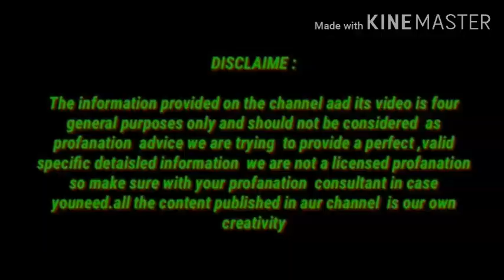20 साल पुरानी पथरी 10 मिनट मे निकल गयी बिना दर्द के/pathri ka ilaj/namrata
20 साल पुरानी पथरी 10 मिनट मे निकल गयी बिना दर्द के/pathri ka ilaj/bynamrata

My name is Namrata  bhadaria indian  YouTuber

4 दिन खालो 100 साल तक कमजोरी/अनिद्रा/थकान/बुढ़ापा/कमजोर आँखें कैल्शियम की कमी जोड़ों और घुटनों दर्द खत्म

100 साल तक Calcium की कमी नही होने देगा/हाथ,पैर,कमर दर्द अब और नही,70 की उम्र मे 25 की  स्फूर्ति